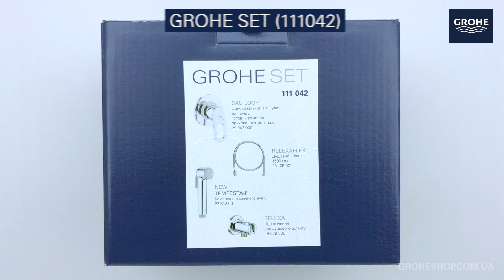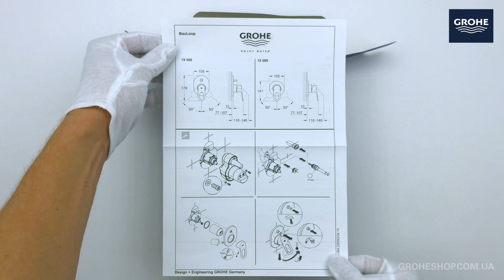Набiр GROHE SET (111042)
КОМПЛЕКТ:

- Шланг Relexaflex (28105000)
- Tempesta-F (27512001)
- Relexa (28628000)
- Змішувач для душу GROHE BauLoop (29042000)